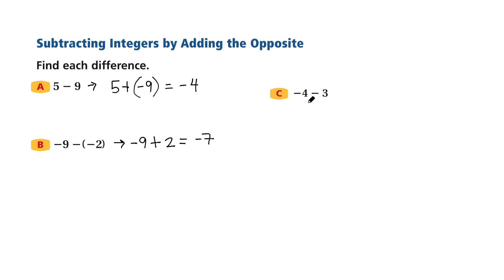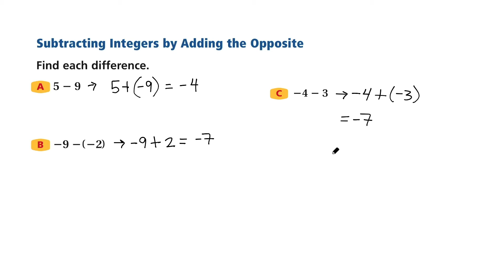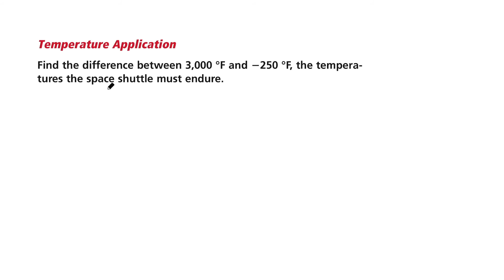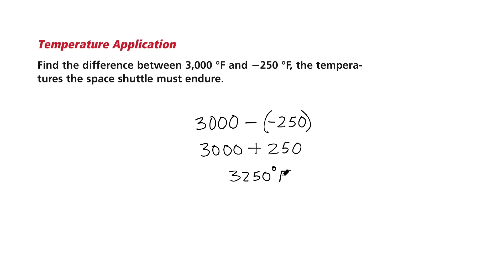2-3 Subtracting Integers (Explained in spanish)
Learn to subtract integers.
Aprende a restar enteros.